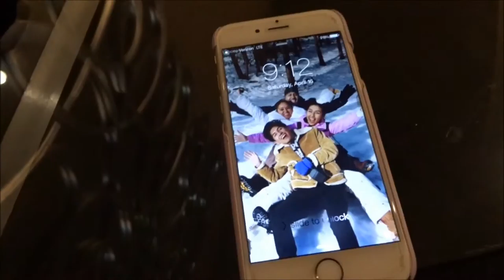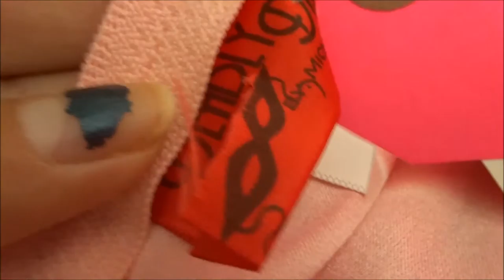PUG yardsale+haul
went to the LAST pinup girl clothing sale (or so they say it is) it was also my first time ever going to the sale and it was crazy but filled with  lovely people who looked adorable.
I didn't get much footage because it was weird filming but i did try my best
hope you enjoy the mini vlog and mini haul i have for you all